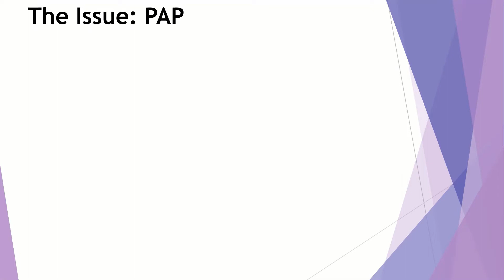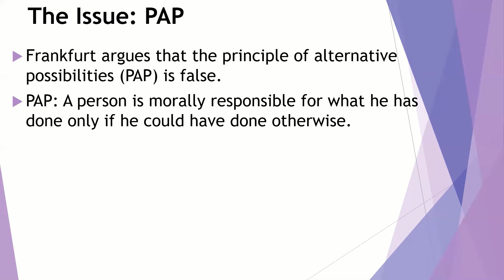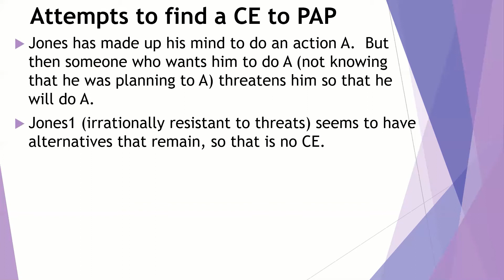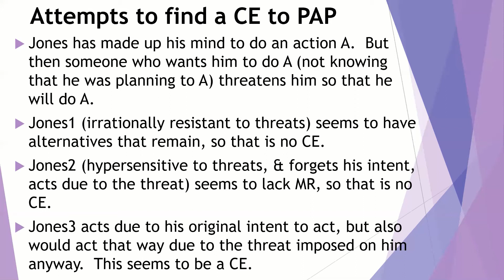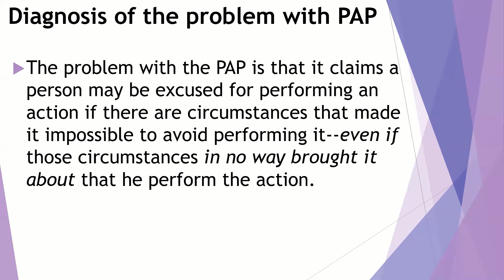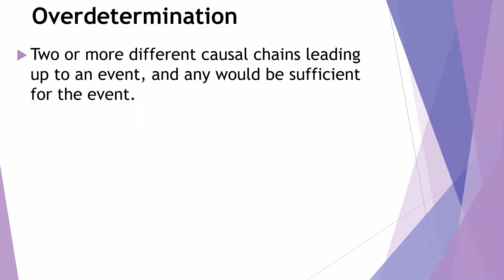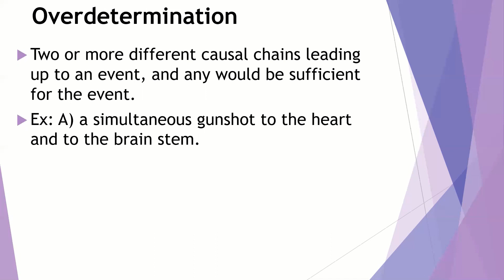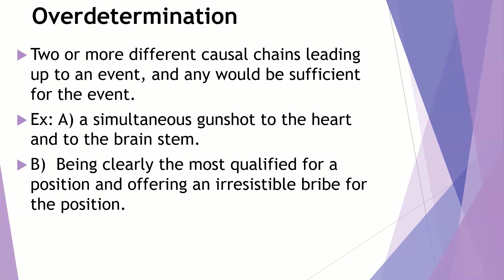Moral Responsibility: Harry Frankfurt on the Principle of Alternative Possibilities Part 1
Frankfurt argues that the Principle of Alternate [Alternative] Possibilities (PAP) is false due to a counterexample to the principle. The PAP states, "A person is morally responsible for what he has done only if he could have done otherwise."  Frankfurt describes a scenario where it appears someone is morally responsible, but had no alternatives, and concludes that the PAP is false.